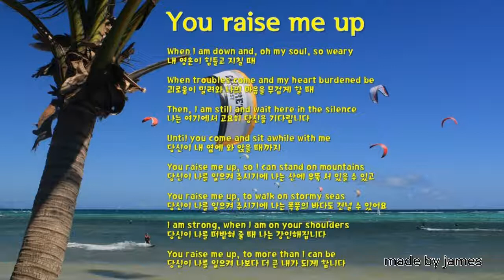You Raise Me Up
When l am down and, oh my soul, so weary
내 영혼이 힘들고 지칠 때
괴로움이 밀려와 나의 마음을 무겁게 할 때
Then, l am still and wait here in the silence
나는 여기에서 고요히 당신을 기다립니다
당신이 내 옆에 와 앉을 때까지

You raise me up, so l can stand on mountains
당신이 나를 일으켜 주시기에 나는 산에 우뚝 서 있을 수 있고
당신이 나를 일으켜 주시기에 나는 폭풍의 바다도 건널 수 있어요
I am strong, when l am on your shoulders
당신이 나를 떠받혀 줄 때 나는 강인해집니다
You raise me up, to more than l can be
당신이 나를 일으켜 나보다 더 큰 내가 되게 합니다